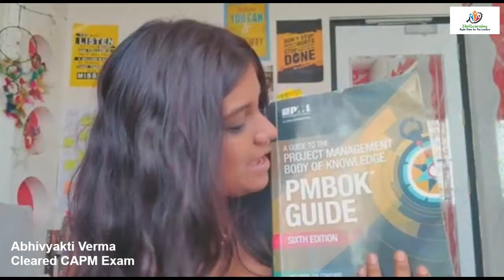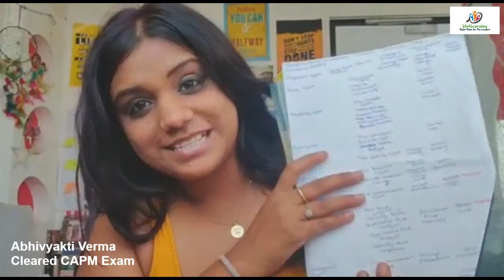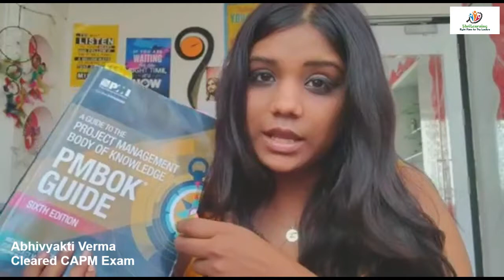ShriLearning - CAPM Training Testimonial of Abhivyakti Verma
Testimonial of Mr. Shriram student, Miss. Abhivyakti Verma, from India who cleared her CAPM Exam.
She explain how was her overall journey with ShriLearning and gives some valuable tips for others.